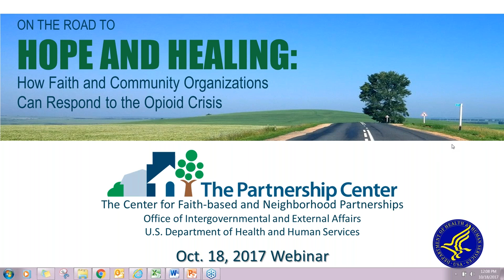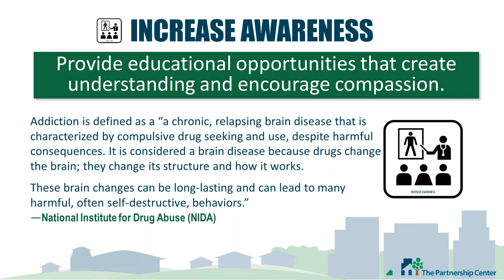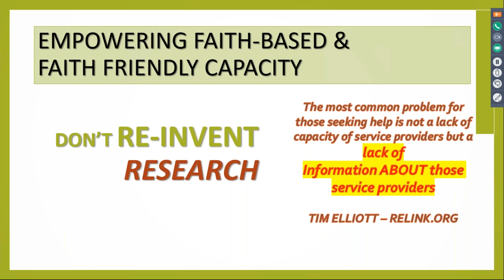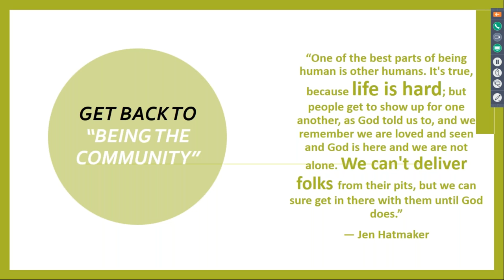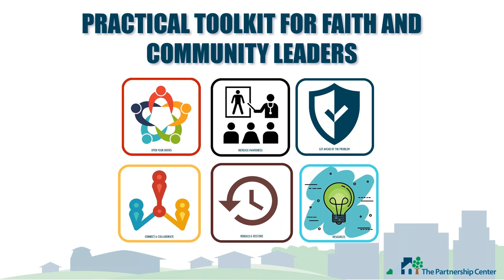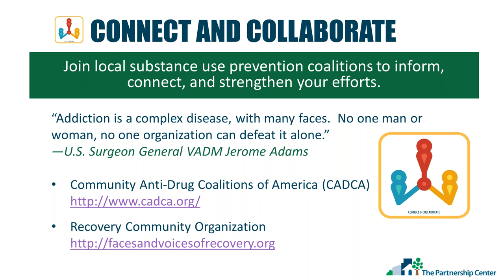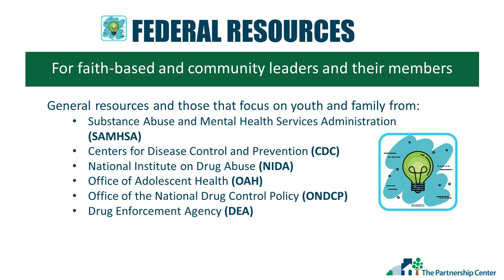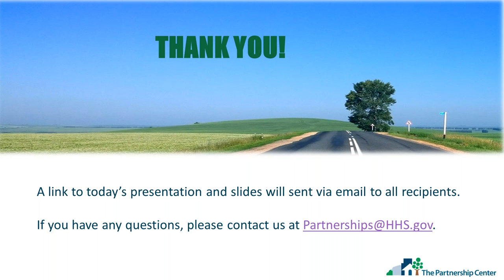Hope in Action: An Overview of the Opioid Crisis Practical Toolkit for Faith and Community Leaders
This webinar walks through the essential elements of the HHS Partnership Center's "Opioid Epidemic Practical Toolkit," which was designed specifically for faith-based and community leaders.

We encourage you to share this webinar broadly. As we were reminded in this webinar, this crisis is not a respecter of age, race, gender, socio-economic standing, etc.  It’s impacting everyone.